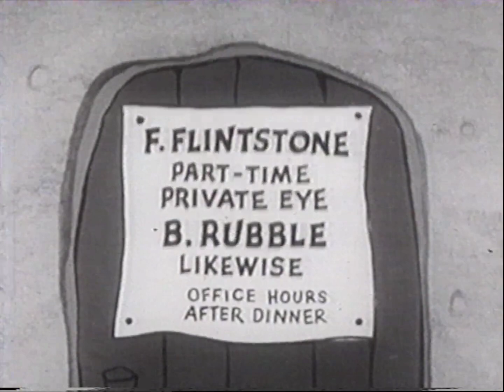MTV 1994-95 Frédi és Béni 2.é 07. Két hékás mint hekus (Részlet)